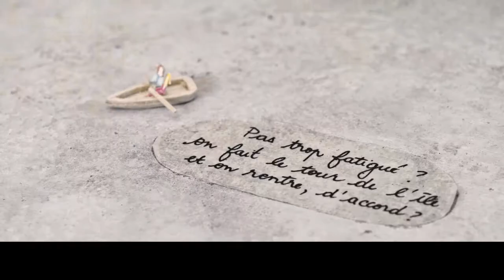Junya Ishigami "Freeing Architecture" Cultural Center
Junya Ishigami visit his "Freeing Architecture" exhibition in "La Fondation Cartier" Paris.

Those movies will be use in his "Freeing Architecture" exhibition in Shanghai.

I did the edit on this.

Production: Lumento